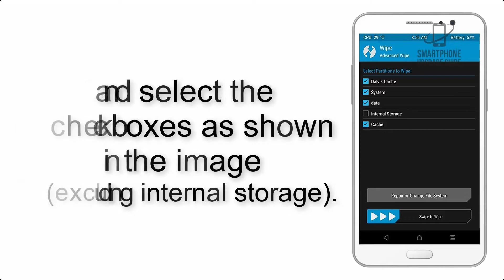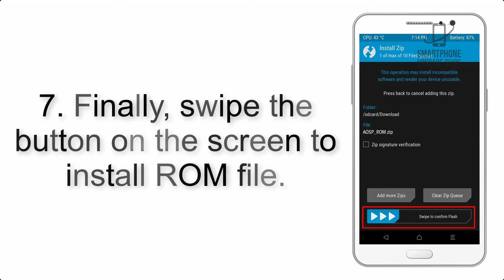Install Android 11 on Xiaomi Mi Note 3 (LineageOS 18.1) - How to Guide!